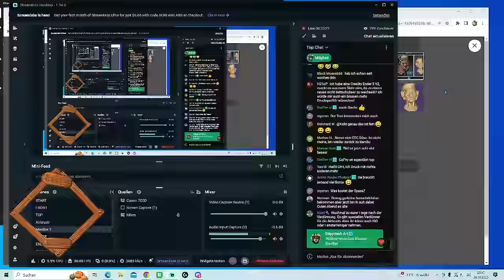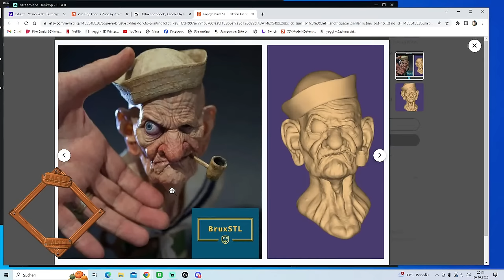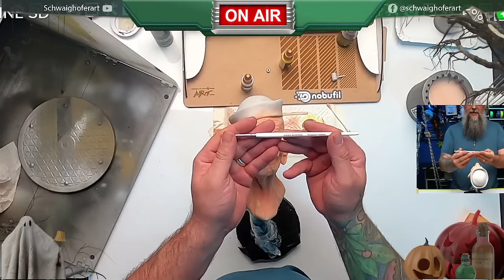🍃🌊 Künstlerisches Abenteuer: Airbrush-Malerei von Popeye dem Seemann im Livestream! 🎨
In diesem fesselnden Livestream widme ich mich einer künstlerischen Herausforderung: Ich werde den beliebten Cartoon-Charakter Popeye den Seemann mit Hilfe von Airbrush-Farben zum Leben erwecken. Taucht mit mir ein in die faszinierende Welt der Airbrush-Malerei und erlebt hautnah, wie ich die einzigartige Persönlichkeit von Popeye auf einen 3D-Druck zaubere. Ihr werdet Zeuge sein, wie sich die charakteristischen Züge und der unverkennbare Charme dieses legendären Seemannes allmählich entfalten. Freut euch auf kunstvolle Details und jede Menge Tipps und Tricks, die ich während des Malprozesses teilen werde. Lasst uns gemeinsam in die Magie der Farben eintauchen und Popeye zum Leben erwecken! Viel Spaß beim Zuschauen und Entdecken.

🎨📷🖨️ Willkommen auf meinem neuen Live-Kanal! Hier erwarten dich spannende Inhalte rund ums Basteln, Bildbearbeitung, Fotografie und 3D-Druck. 🚀💡 Ich bin stets auf der Suche nach neuen Themen und Bereichen, die dir und mir wertvolles Wissen vermitteln und einfach nur Spaß machen.

💻 Entdecke in meinem Online-Shop neue Trainings, Workshops und Downloads für deine Kreativität! Schau vorbei und finde auch kostenlose Produkte, um deine Bildbearbeitung mit Photoshop weiter zu verbessern: 🔥🛒

👥 Tritt der "Bast'l Wast'l Extrem" Facebook-Gruppe bei, um dich mit Gleichgesinnten auszutauschen und neue Ideen zu teilen: 🌟👥

🎨 Interessierst du dich für Photoshop Composings? Dann ist unsere Facebook-Gruppe genau das Richtige für dich: 🖌️📸

🎁 Möchtest du jemandem eine Freude machen? Schau in meine Amazon-Wunschlisten und finde tolle Geschenke: 🎁🎉

Und bleib auf Instagram dran, um hinter die Kulissen zu blicken und inspirierende Inhalte zu sehen: 📸🎨

🌐 Besuche meine Webseite für weitere Informationen und Updates zu kommenden Live-Streams und Projekten: 🌐🔔

🔍 Bitte beachte, dass in meinen Videos bezahlte Produktplatzierungen enthalten sein können. 💡💸

Vielen Dank für deine unglaubliche Unterstützung! 🙏✨